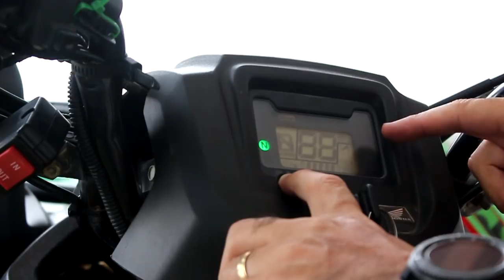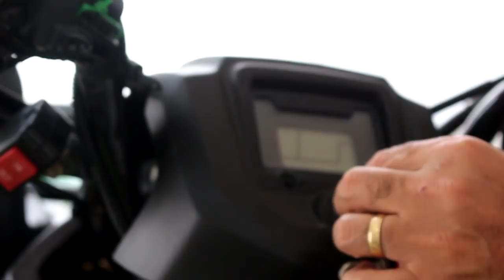RESOLVIDO: Como apagar a chave de manutenção no painel do Honda Fourtrax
Com esse vídeo rápido, você aprende a apagar a chave de manutenção que fica no painel do Honda 2014 em diante.
Só apague a chave se você fizer a troca do óleo!!!